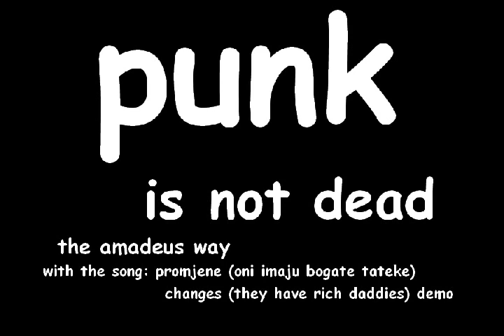amadeus - split - promjene (oni imaju bogate tateke)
snimljeno na divlje u hotelu ''palace'' - kaštel stari, 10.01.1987

oni imaju bogate tateke
oni imaju dubok džep
oni imaju sve što zažele
put na mjesec je malen skok

svakodnevno igraju tenis
oni preziru rad i radnike
oni imaju mržnju i bijes

ali nemaju ljubavi
ali nemaju sreće
desit će se promjene
velike još veće